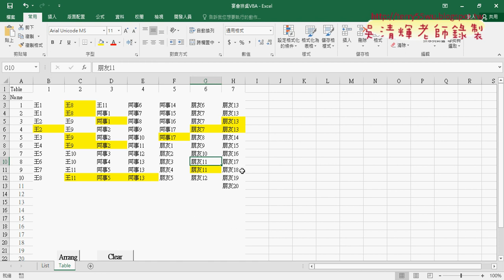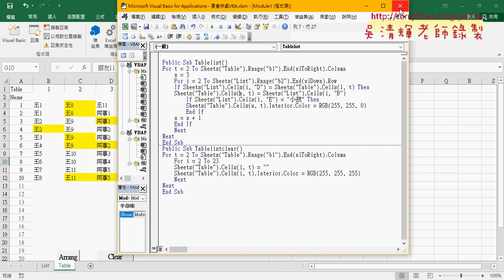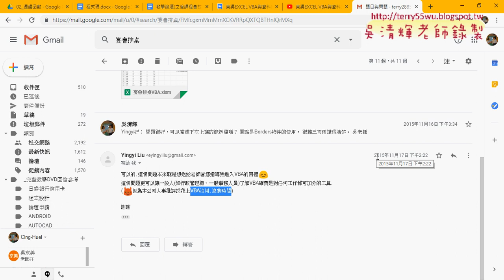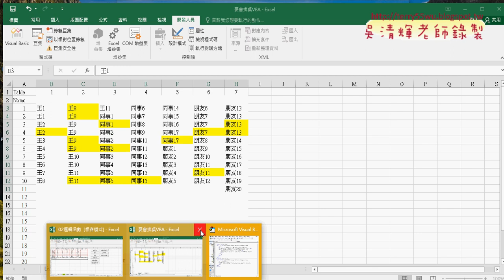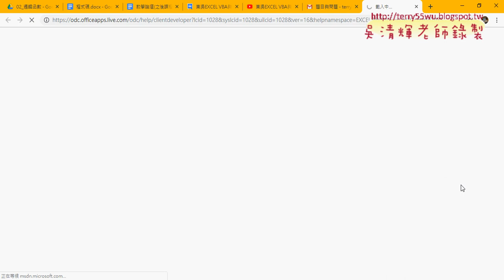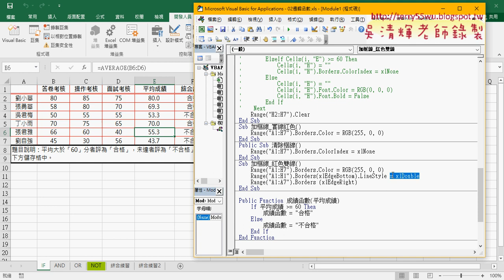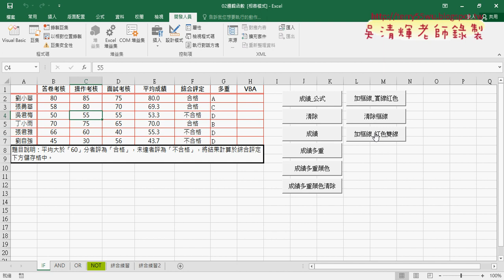07 用Borders框線物件替報表畫框線